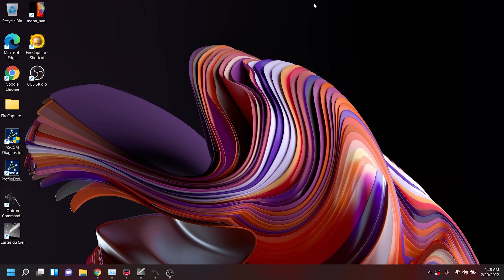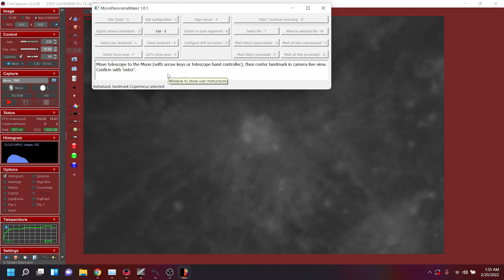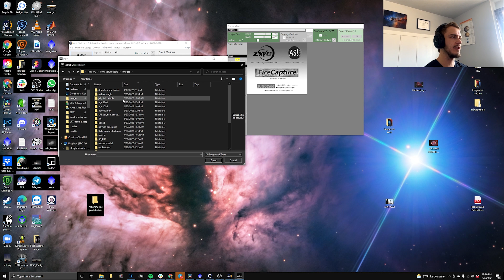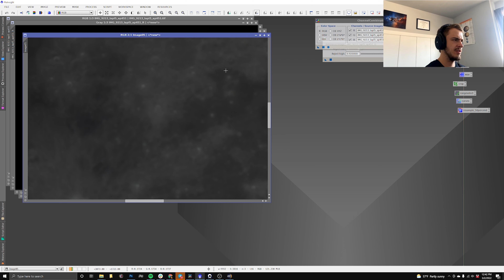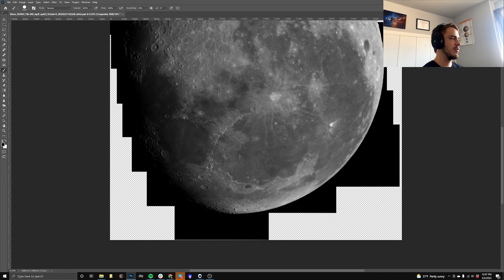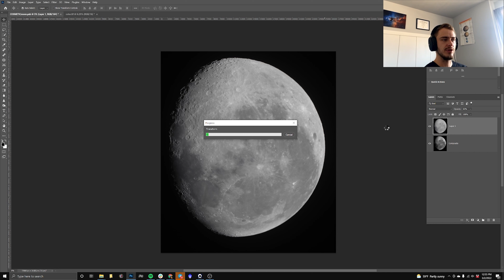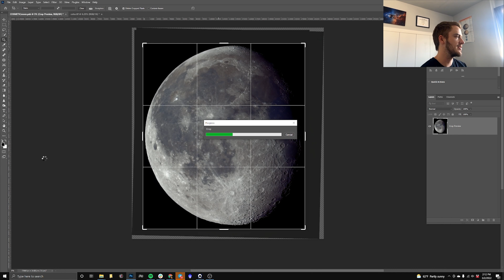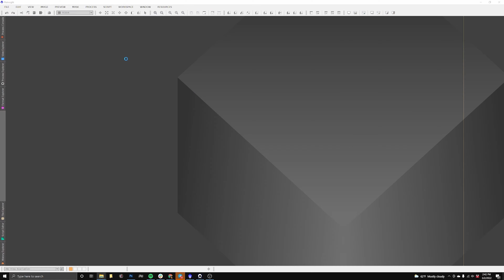How I Captured My Most Detailed Image of the Moon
High-resolution lunar astrophotography gets very difficult when you try to shoot a mosaic/panorama. Without automation, you're guaranteed to get lost on the Moon's surface. This video shows how I use my C9.25 and ZWO ASI183mm to capture a moon mosaic insanely zoomed in!